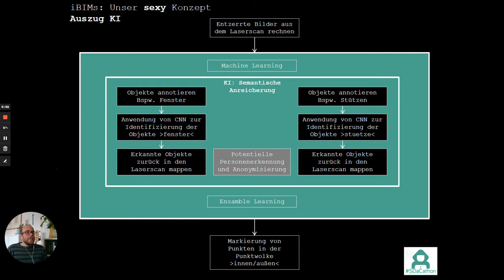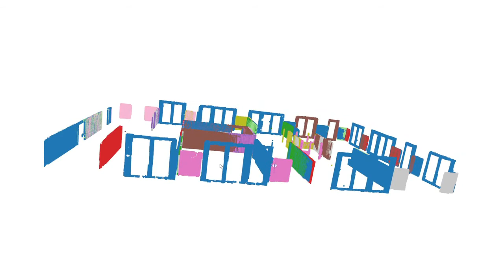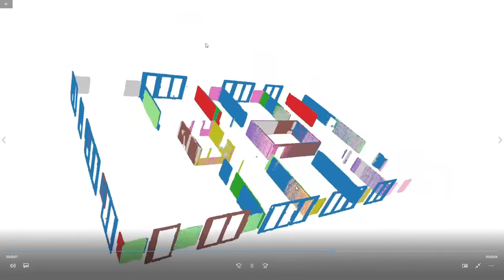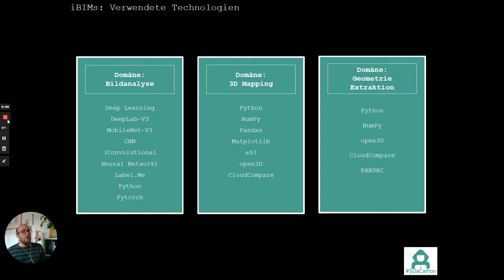Winner SDaCathon 2021: Team IBIMs (#1.Platz)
Am Wochenende vom 23. April - 25. April 2021 fand erstmalig der SDaCathon statt. Über 100 Anmeldungen, von Studierenden bis Professionals, aus ganz Deutschland trafen sich zum Online-Hackathon. 48 Stunden, um mit Innovationen und kreativen Lösungsansätzen die Weichen für die digitale Transformation in der Bauwirtschaft zu stellen. Insgesamt wurden 12.000 € Preisgelder ausgeschüttet, davon jeweils 1000 € von der Steuer Tiefbau GmbH und dem DBV – Deutscher Beton- und Technikverein e.V.. 15 Lösungen wurden eingereicht - gewonnen hat das Team iBIMs, welches einen Ansatz entwickelt hat, der unter Zuhilfenahme moderner KI-Verfahren Bauelemente wie Wände, Fenster und Säulen in Innenräumen automatisiert in Punktwolken erkennt und BIM Modelle erzeugt.